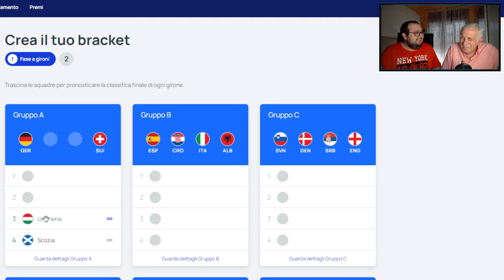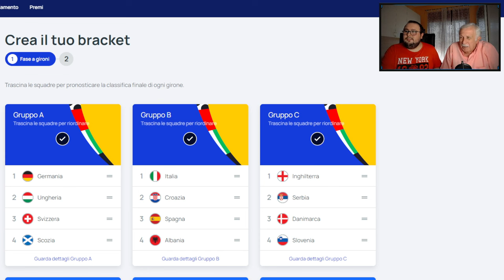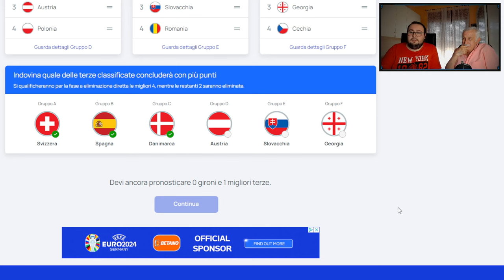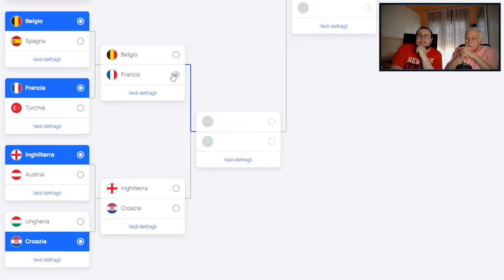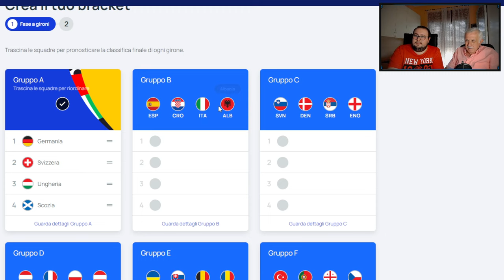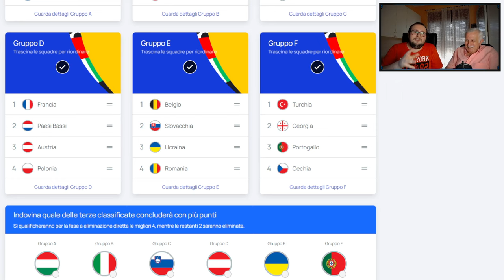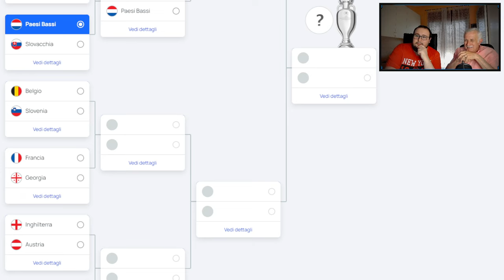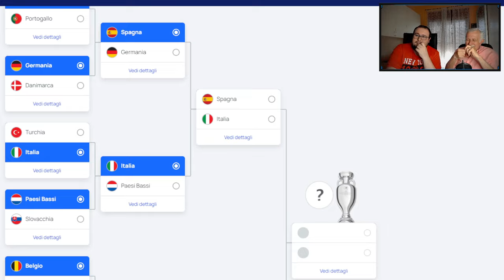Il nostro PRONOSTICO dell'EUROPEO 2024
L'Europeo 2024 è ormai alle porte e in questo video io e mio padre vi faremo i nostri pronostici della competizione europea. Dove può arrivare l'Italia?

Per chi volesse, fate il vostro pronostico qui e diteci il risultato nei commenti

CAPITOLI VIDEO🔻
00:00 Introduzione
0:39 Il pronostico di mio padre
8:50 Il mio pronostico
16:06 Due parole sull'Italia